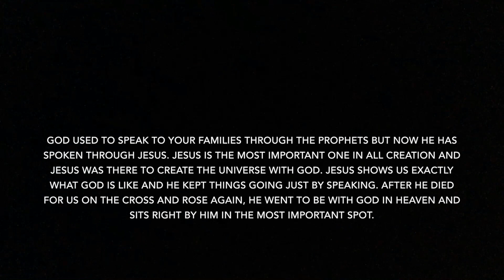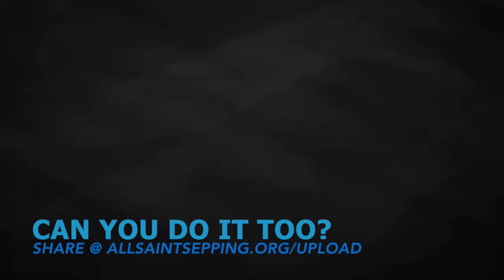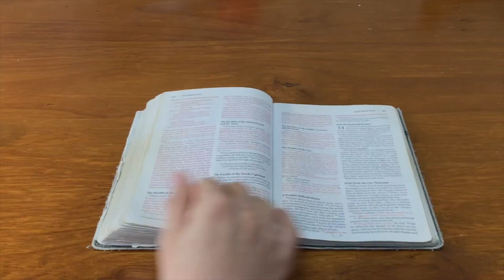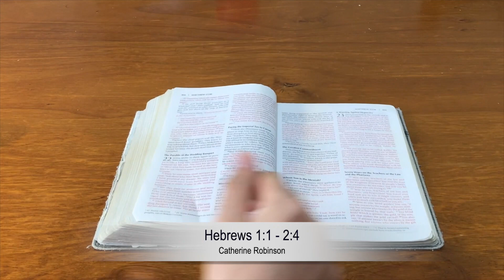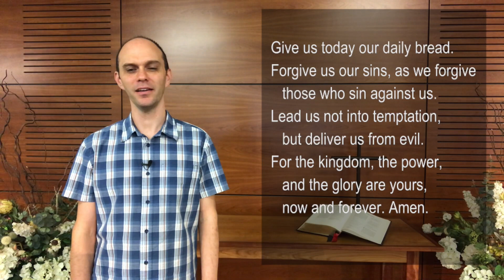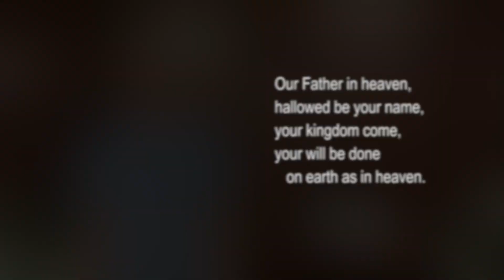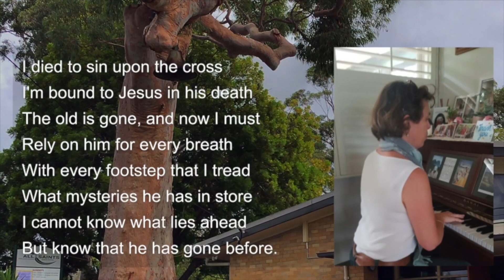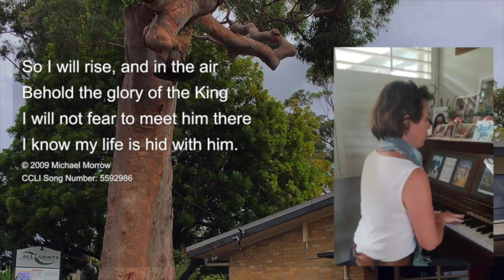All Saints Connect - Morning Service 3 May 2020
All Saints North Epping Morning Service for 3 May 2020. Starting our series on Hebrews 1-10 with readings from Psalm 45 and Hebrews 1:1 - 2:4. Sermon by Anthony Brammall.